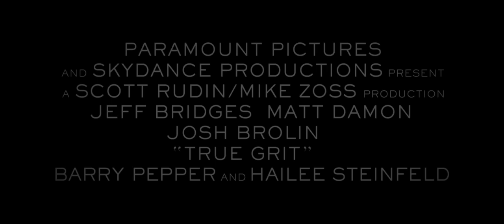Il grinta - Il trailer italiano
Tratto dal romanzo di Charles Portis e remake di un classico western del 1969, nominato a dieci Oscar, l'ultimo film firmato dai fratelli Coen propone una rivisitazione esteticamente più realistica dell'originale, al limite della perfezione da manuale del genere western.